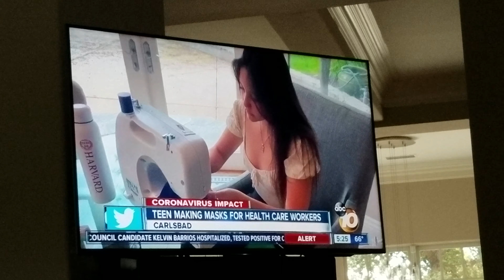Mia on ABC news for making masks for virus protection.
Mia, my niece made a bunch of masks after my brother, her dad, mentioned that they were running low on them. She is such a good girl. 😁 I am so proud.